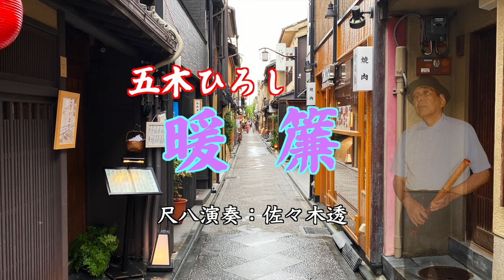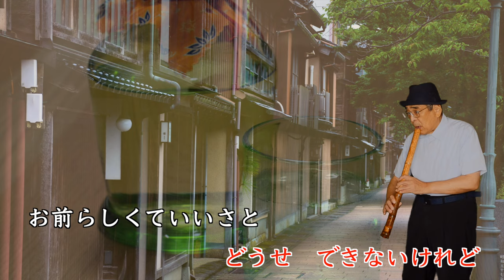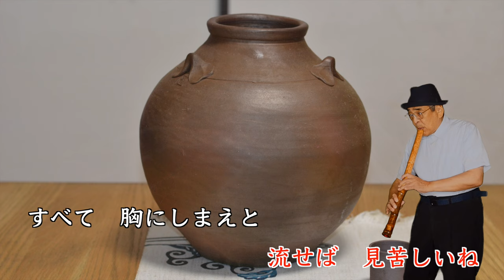五木ひろし 暖簾 尺八演奏：佐々木透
五木ひろしさんの『暖簾』を尺八で演奏してみました。
暖簾
歌手：五木ひろし
作詞：永井龍雲
作曲：永井龍雲
発売：1990/11/25